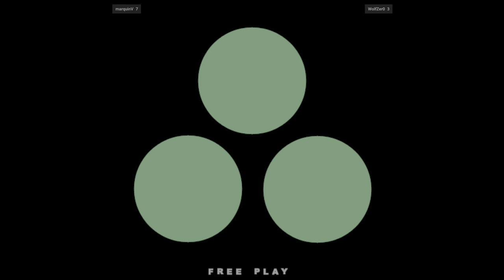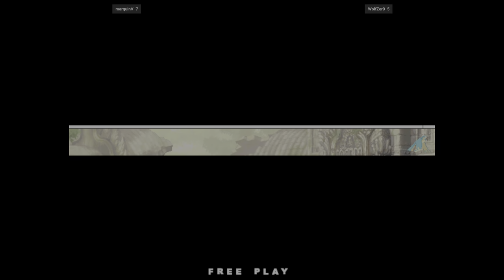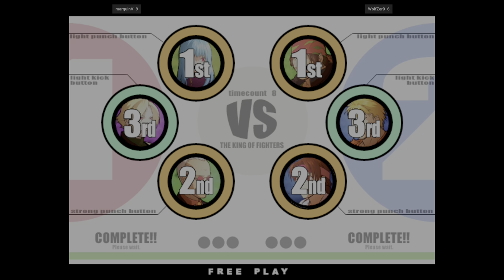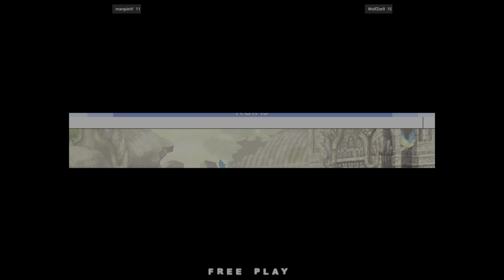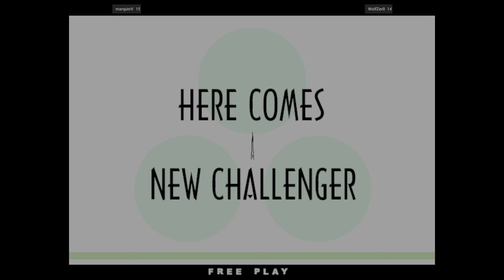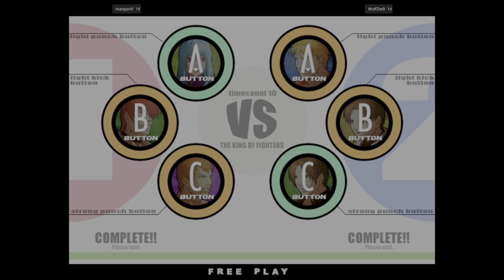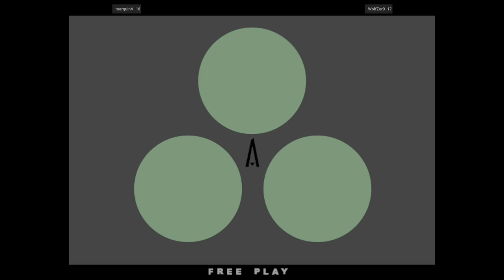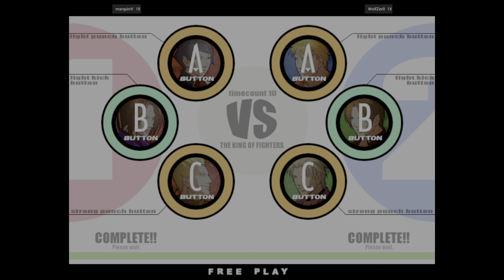The King of Fighters XI - marquinV VS WolfZer0 🇧🇷🇧🇷 Fightcade 2